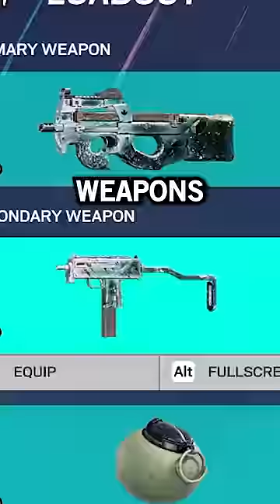THE BEST ATTACKER AND DEFENDER IN SIEGE